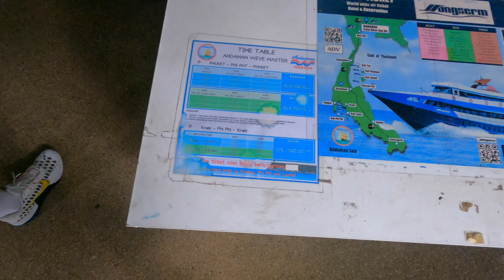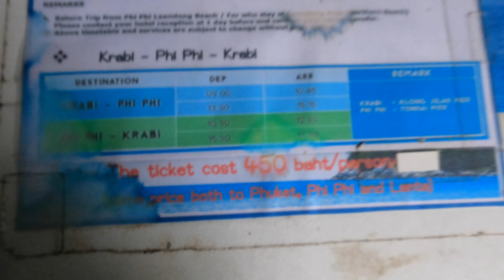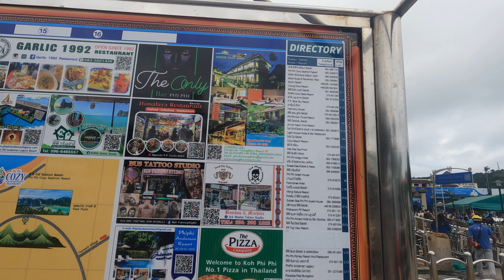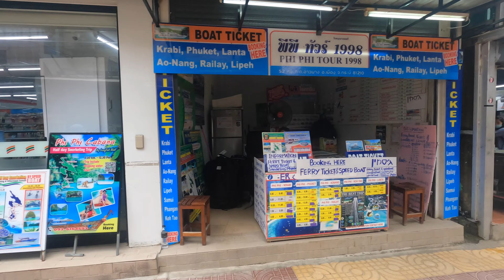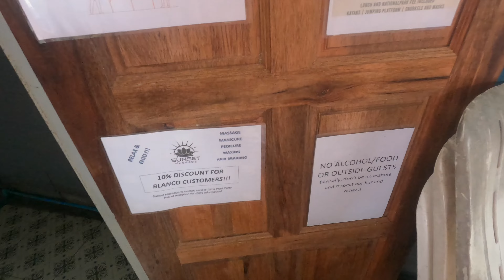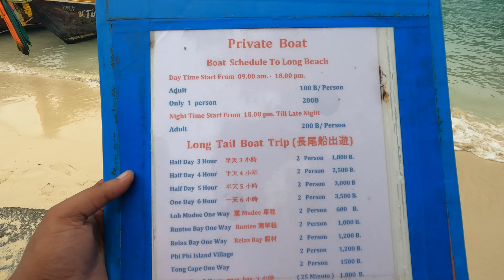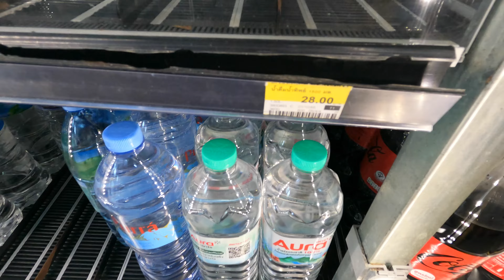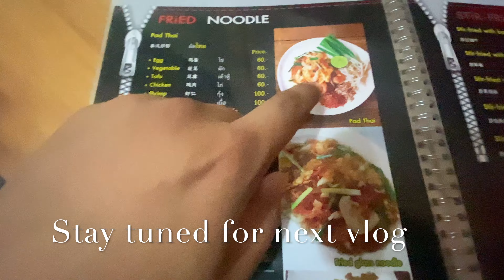CHEAPEST KRABI TO PHI PHI ISLAND TOUR || MAGICAL BEACH - PART 1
HELLO EVERYONE

Thailand is a very popular country for Indian. I visited this beautiful Country's top tourist destination Like Bangkok , Krabi , Phuket , Phi Phi Island And many more.

In this video i will show you Full Tour of Phi Phi Island Hope You’ll love this & upcoming vlogs if you did then don’t forget to hit the like button & Subscribe to my Channel ..||

Buying link

Canon 200D Mark 2
iphone 11 pro
Moza Mini S
Boya MM1
Boya BYM1
MOZA MINI MX.
DJI OSMO 4
DJI Osmo Mobile 3
ROAD VIDEO MICRO
Teconica Collar Mic
DIGITEK DTR Tripod